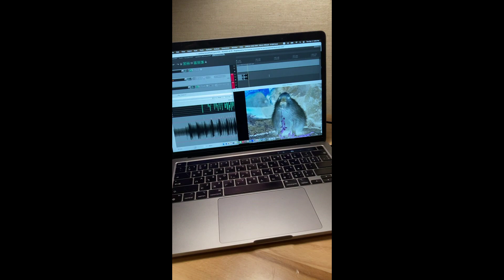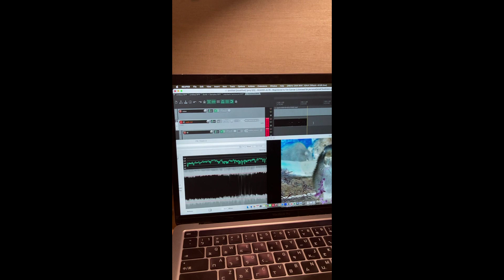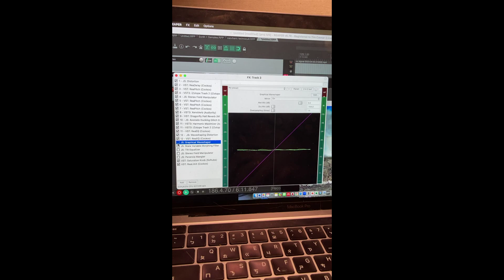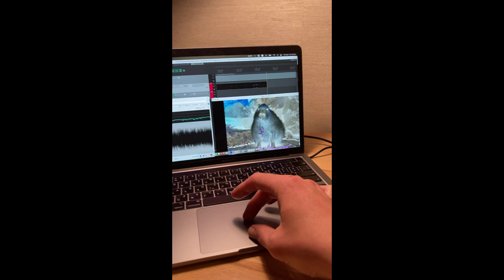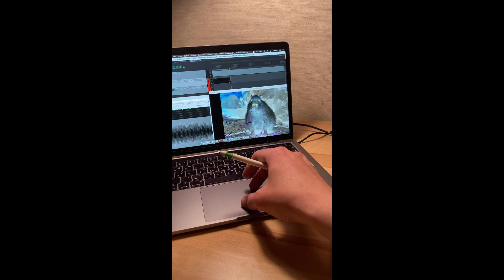old adding machine makes crazy sounds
Vintage adding machine with a piezo pickup taped inside of it, wired to a cheap Amazon acoustic preamp, running into my computer, and thence into many, many layers of cascading audio programs, blended gradually with a MIXI mixer into a gigantic cacophony.

Deepest apologies to any Reaper aficionados who were emotionally harmed by the sight of multiple tracks clipping.